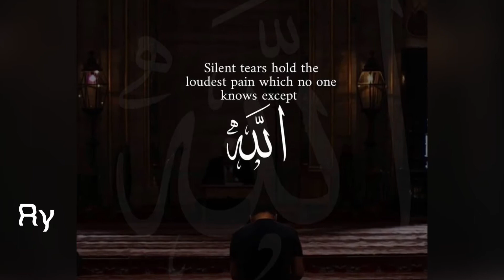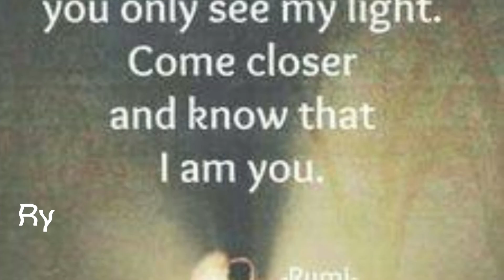عبدالکریم سروش/غزلیات شمس